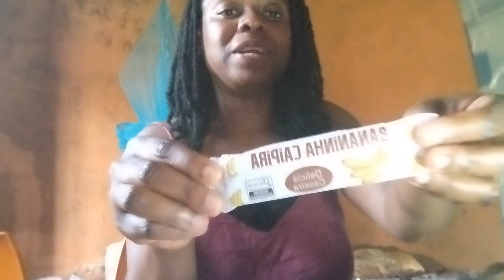HOJE ME SENTi BRASiLEiRA COMENDO COMida MODA Brasil EM MOÇAMBIQUE AFRICA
Primeira parte
Nossa reação provando coisas do Brasil

2ª desse

2ª

não esqueça
si for novo si escreva
compartilhe

correio
caixa postal
1100
Moçambique Maputo
Africa

western union
África